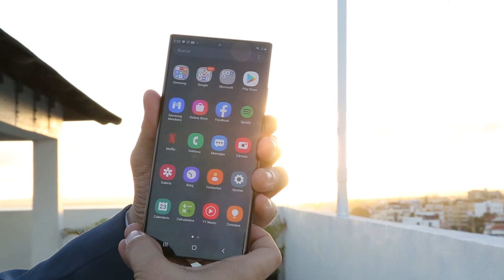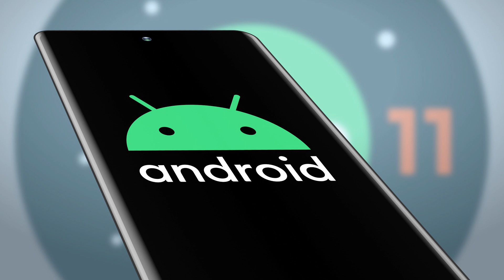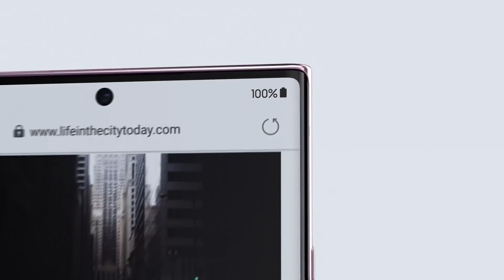Samsung Galaxy S21 Features| No More Note Series | Galaxy S21 Support S Pen 🔥🔥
Assalam O Alaikum Freinds, Aj ki is video main hum Samsung ki latest flagship Device Samsung Galaxy S21 k Features ko discuss kary gay. Ya Features Android Police ki website per publish kiye gay hain.